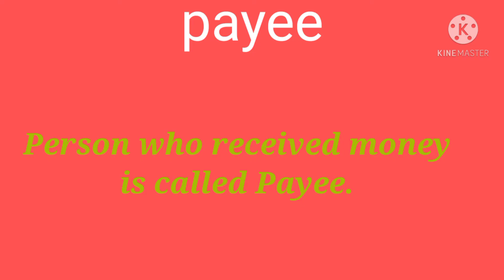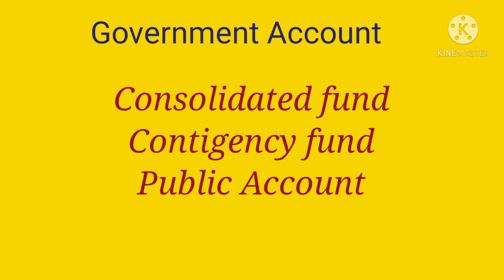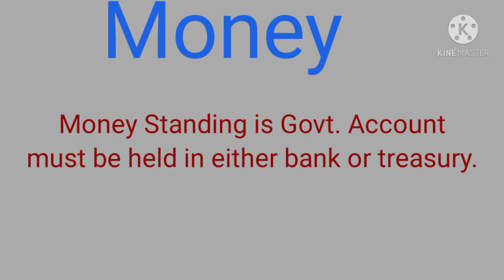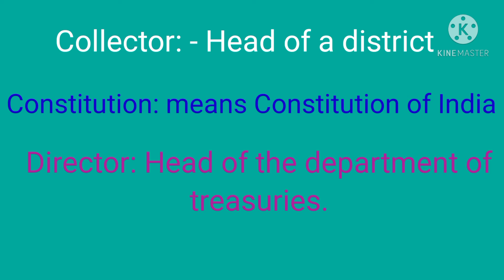കേരള ട്രഷറി കോഡ് Episode 1